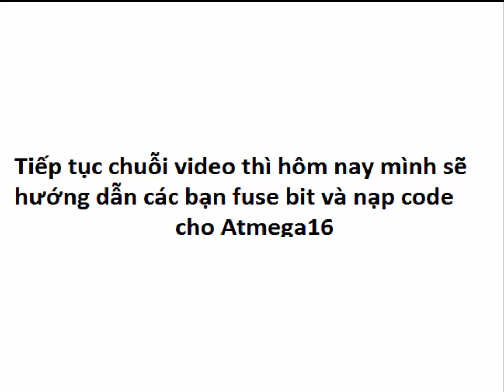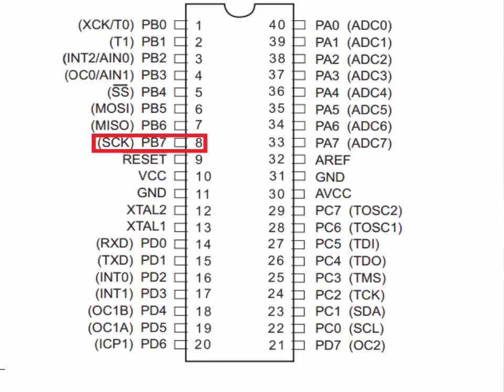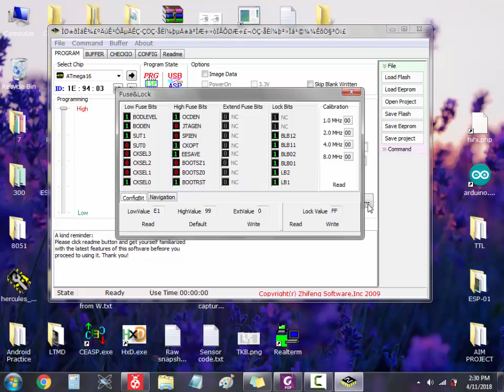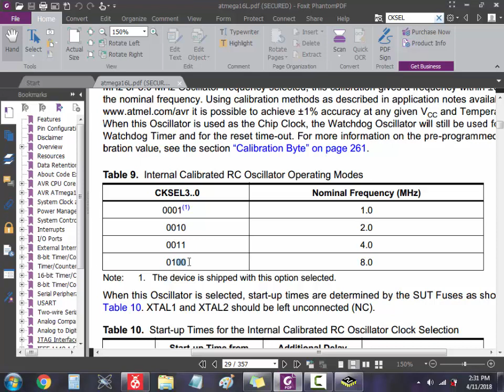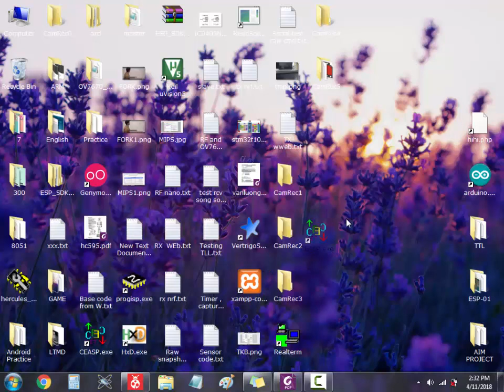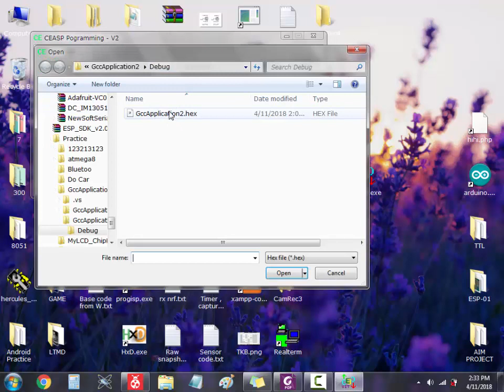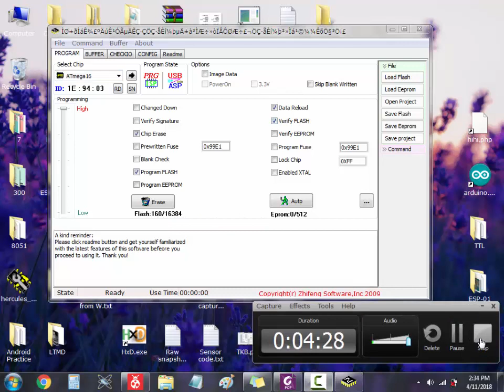AVR | Nạp code và fuse bit Atmega16 | Fuse bit and upload code to Atmega16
- Nếu có gì sai sót mong các bạn thông cảm
- Kiên nhẫn coi hết video bạn nhé , k có gì thừa đâu mình có tâm lắm :3